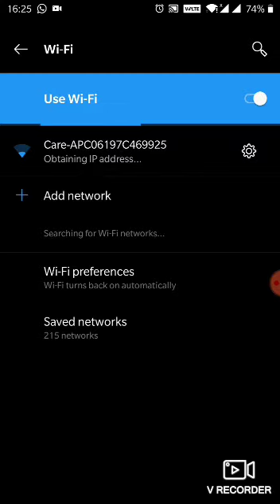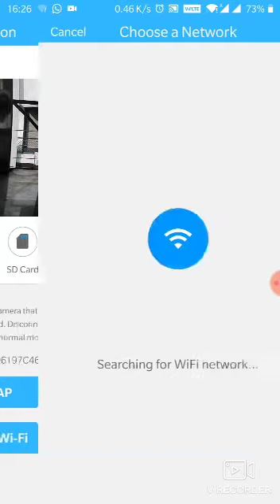Orange box camera mobile working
MD Solution orange box